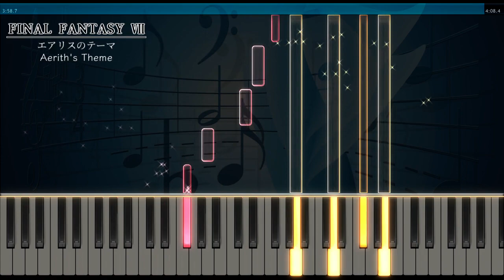エアリスのテーマ - ピアノ - FINAL FANTASY 7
ファイナルファンタジーⅦ「エアリスのテーマ」（ピアノ）
FINAL FANTASY VII "Aerith's Theme" [Piano]

■楽譜はこちら